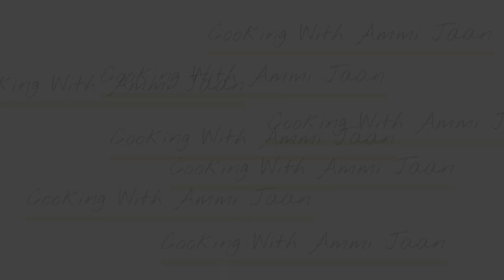MASALE DAAR CHANAY RECIPE | Cooking With Ammi Jaan | Recipe in Urdu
Assalamoalikum !!!
I welcome you to visit my cooking page to get delicious recipes and unique tips.

I am here with another Cooking Tutorial and in this video I will show you
How to Cook Masale Daar Chanay.

And Tips And Don’t Forget To Give Us LIKE On This Video.